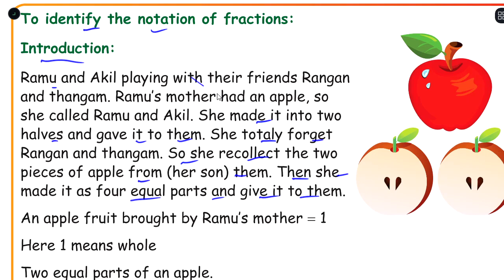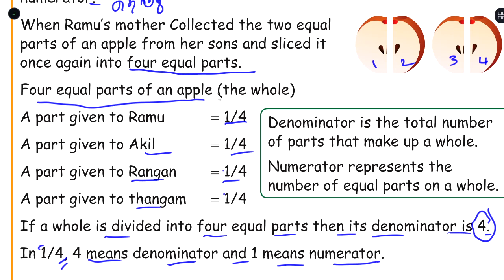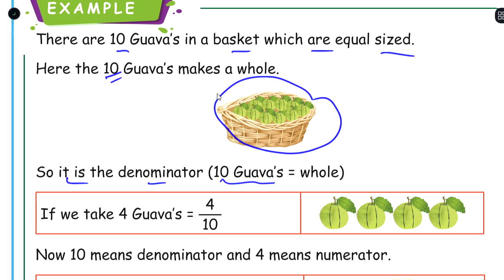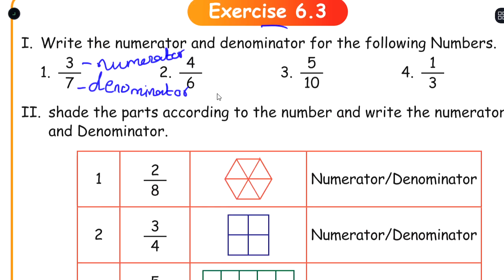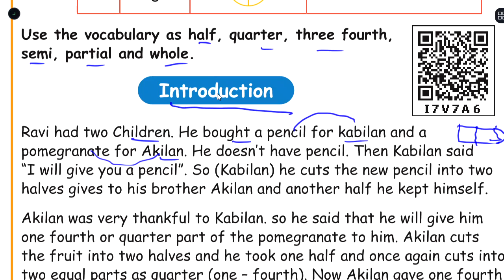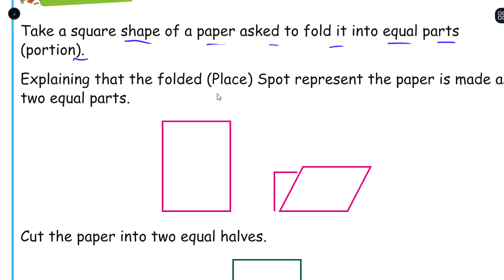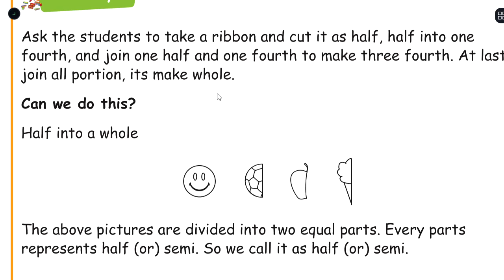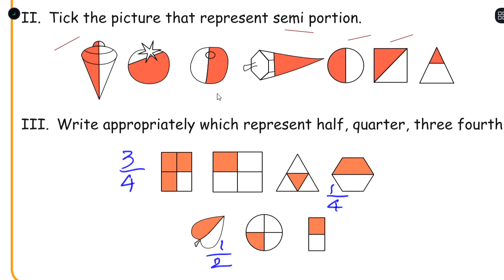FRACTION - PART 2 - UNIT 6 - TERM 2 - MATHS - 4TH STANDARD - ENGLISH MEDIUM